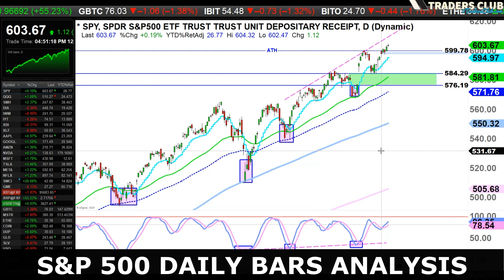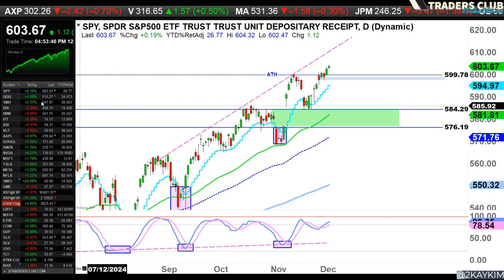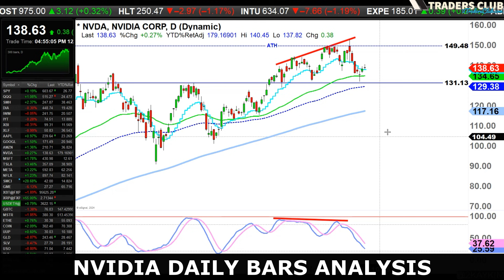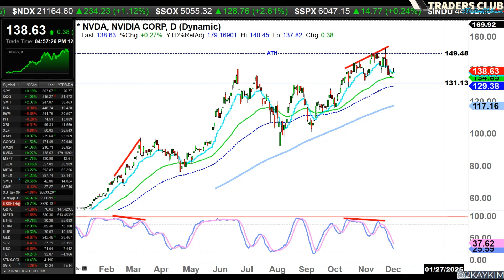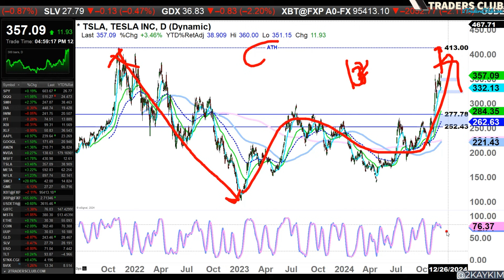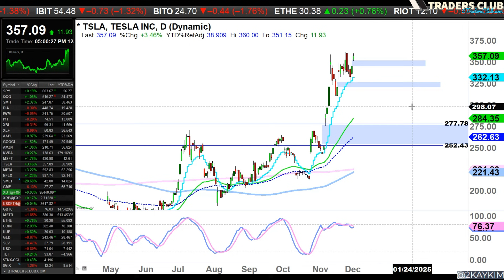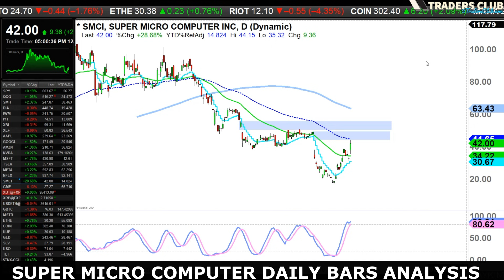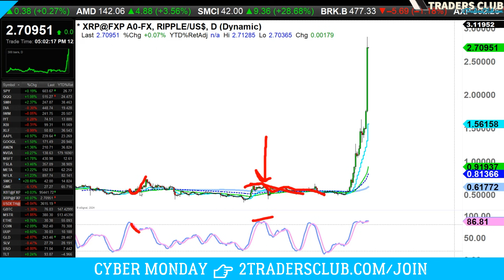📊 Market Recap: SPY SMH NVDA MSFT TSLA SMCI BTC XRP 🍿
Tonight's market recap: SPY SMH NVDA MSFT TSLA SMCI BTC XRP

VIDEO CHAPTERS:
0:00 S&P 500
2:10 SEMICONDUCTOR
3:28 NVIDIA
5:53 MICROSOFT
7:17 TESLA
8:55 SUPER MICRO COMPUTER
9:18 BITCOIN
10:07 RIPPLE